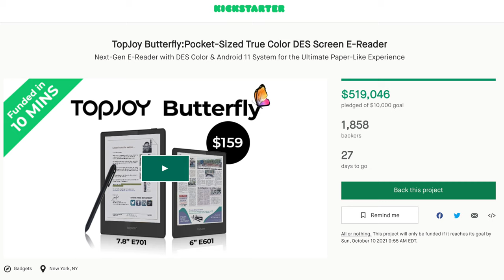Top Joy & Reinkstone DES Kickstarters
Quick show discussing the latest on the Top Joy and Reinkstone R1 Kickstarters. Also, just a quick mention of 9-11 and remembering those from that tragic day 20 years ago.

For Connection Mail to:
Alive Foundation Inc. c/o JB Glossinger
7667 Old Thyme Ct

JB Glossinger, MBA, Ph.D., is widely beloved as the MorningCoach®, with a daily podcast that has been downloaded over 40 million times. A sought-after motivational keynote speaker and author of 4 books, JB is also a Mastermind group leader and one of the most sought-after coaches in the world.